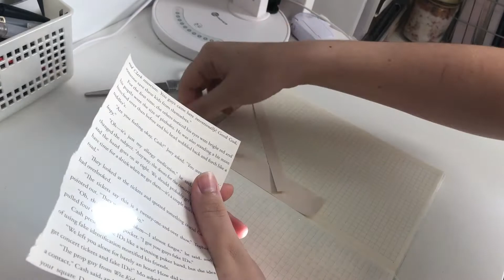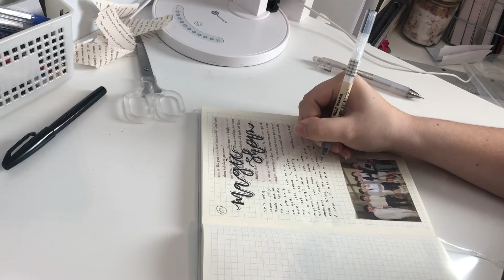k-pop journal w/me - bts' magic shop